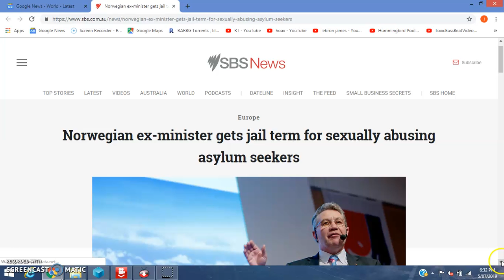Norway Minister Svein Ludvigsen 5 Year Jail Sentence for Refugee Sexual Abuse